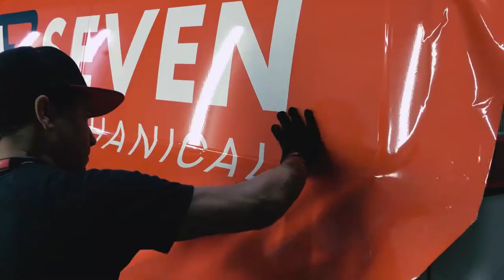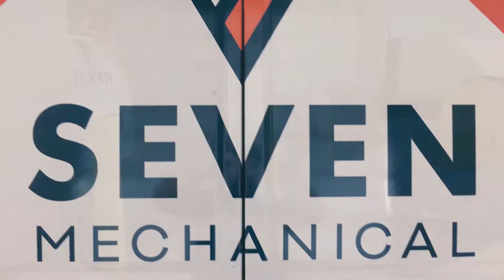Cargo Van Wrap - Seven Mechanical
Watch how this vinyl wrap is installed on a Chevy Express cargo van for Seven Mechanical of Edmonton, Alberta. Wrap advertising is a great way to boost the visibility of your business.